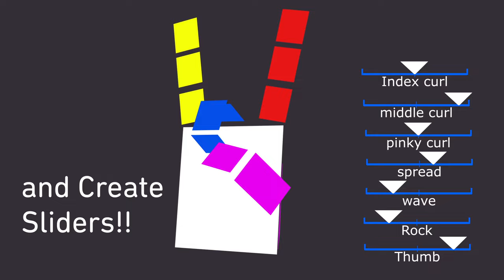Joystick 'n Sliders for After Effects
Pose-based rigging system for After Effects with limitless applications